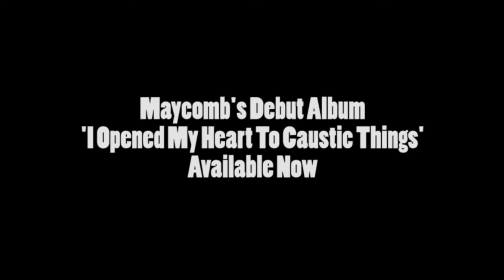NoisenewsUK Maycomb Interview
NoisenewsUK chats to Maycomb about their recently released debut album 'I Opened My Heart To Caustic Things'.